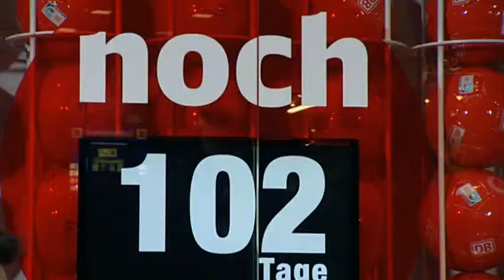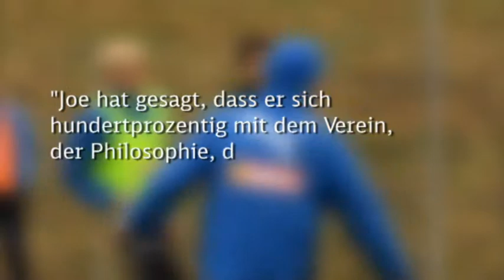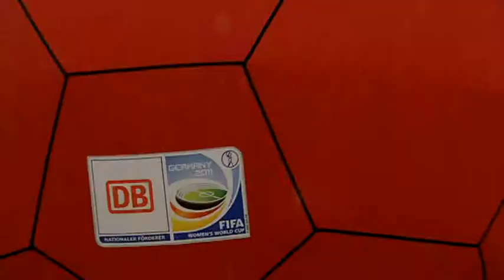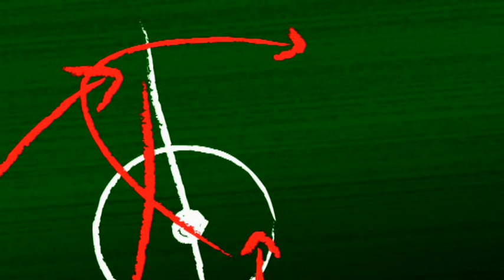Spielzug - das Fanmagazin der Deutschen Bahn (27. Spieltag)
Frankfurt -- Gegen St. Paulizum Siegen verdammt
Im Interview - Heribert Bruchhagen bei Axel Kruse
und Vorfreude: Noch 102 Tage bis zur FIFA Frauen-WM